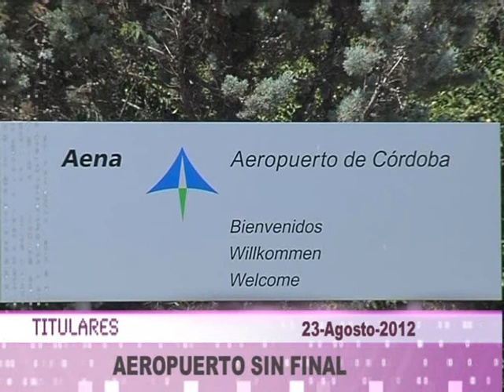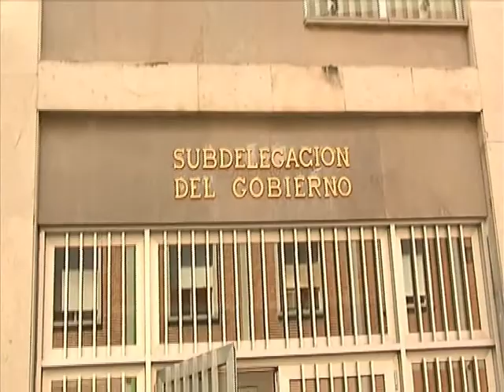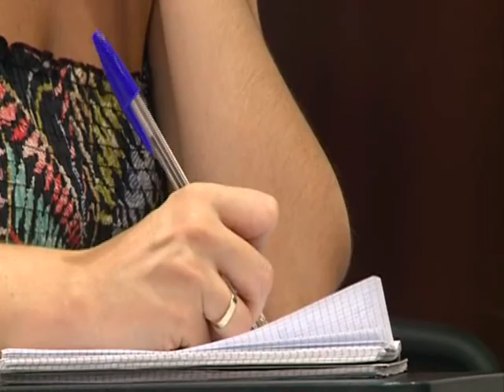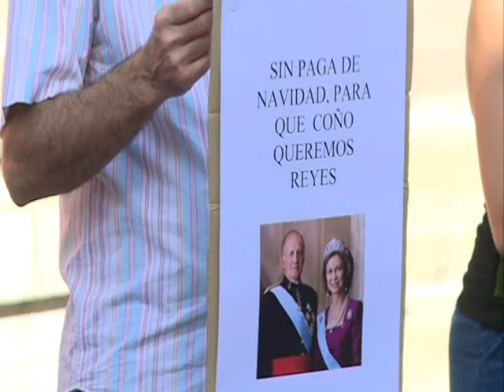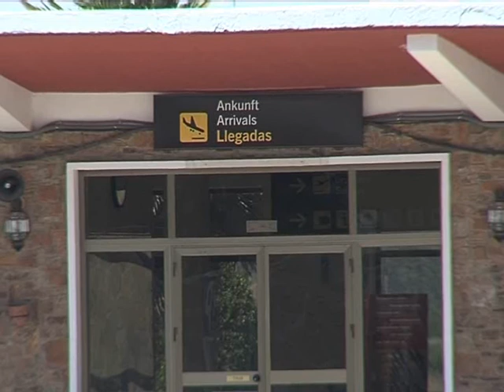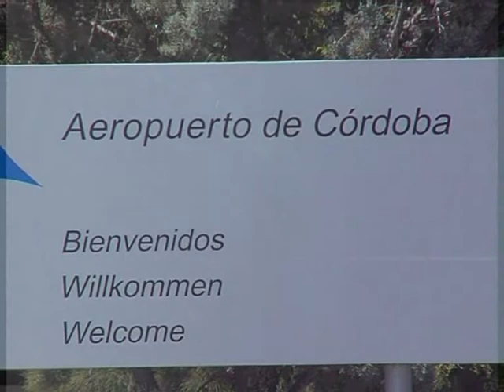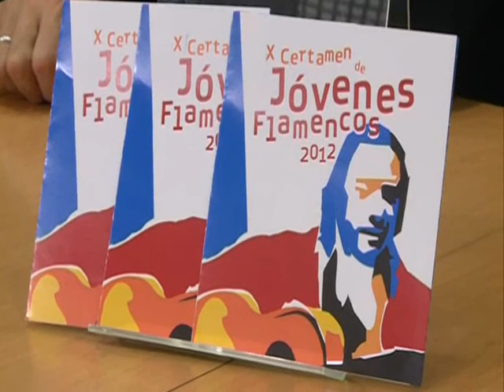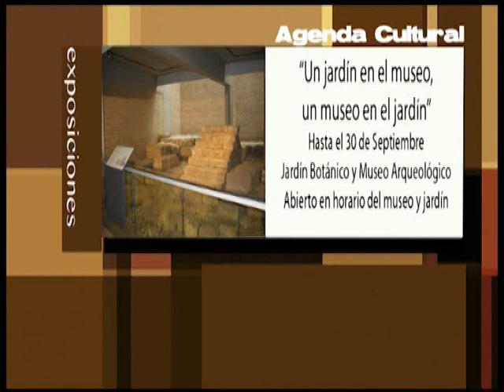PTV Noticias 23 Agosto 2012